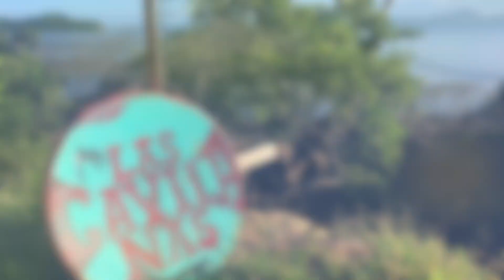PUNTA LAS GAVILANAS. ISLA DE CHIRA, COSTA RICA.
Mostrando algunas playas y lugares de la Isla de Chira.